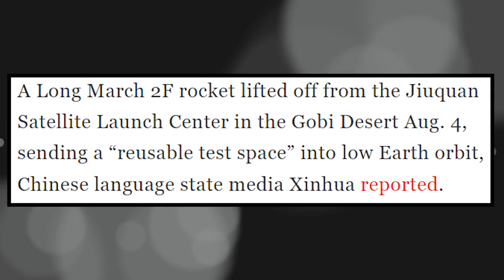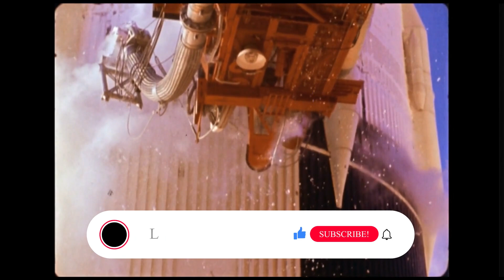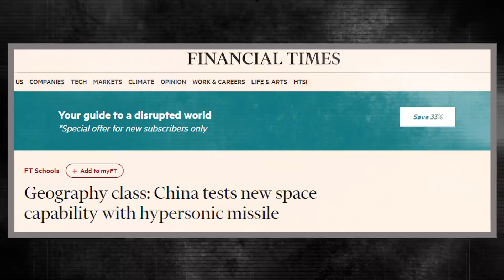US Space Force Just CONFIRMED: China Launched SECRETIVE Space Plane!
Two years after a similar clandestine mission, China launched a highly-classified reusable experimental spacecraft into orbit. On August 4, a Long March 2F rocket took off from the Jiuquan Satellite Launch Center in the Gobi Desert, sending a reusable test space into low Earth orbit. Chinese state media, Xinhua, confirmed the successful launch around three hours after the 12:00 p.m. Eastern opening of a launch window. The test spacecraft is supposed to operate in orbit for a certain period before returning to its intended site in China. Technical verification of reusable and in-orbit services will be performed as planned to provide technical support for the peaceful use of space. The rumors specify that Chinese commercial firm Space Transportation is raising funds for its hypersonic space plane plans.